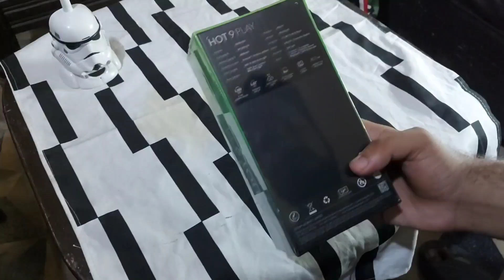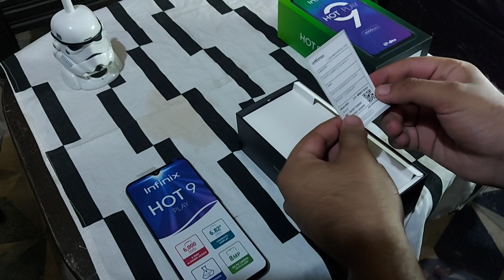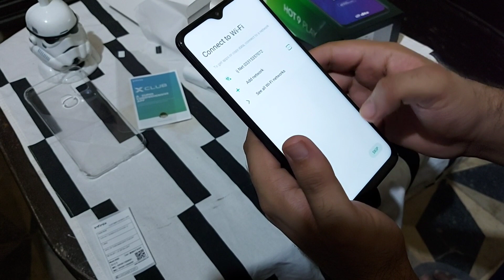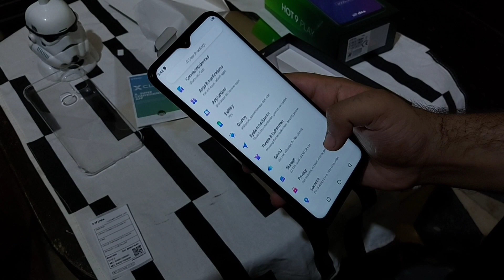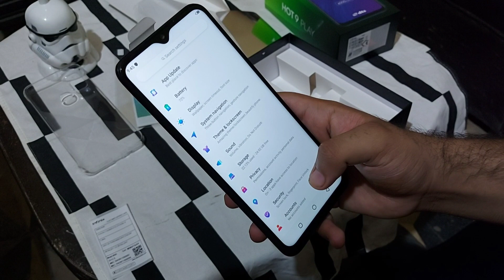Infinix Hot 9 Play Unboxing Full HD Price in pakistan (Urdu/Hindi)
Infinix Hot 9 Play - Massive Battery With Improved Security System is available in pakistani market in retail price of 16000 rs.
Infinix has a massive smartphone Hot 9 with a moniker at the end Play that has got everything you want to see in a smartphone. The smartphone will be powered by an Octa-Core processor to process tasks smoothly. The Infinix Hot 9 Play is packing an ultra massive battery of 6000 mAh capacity that will empower the smartphone with the power that will last for long. The design of the smartphone is a slimmer one. Infinix's Hot 9 Play is only 8.9mm thick that will very light in the pocket. These days people love to have slim smartphones with powerful specs and the new smartphone of the company has got everything for its users. Infinix Hot 9's going to have a 6.82 inches broad display screen that will present full HD plus resolution. The 20.5:9 ratio will be there to enjoy the videos with its full charm. Hot 9 Play by Infinix will ensure full entertainment with this ultra-large display screen. The phone is not only packing a massive battery but it also has a unique AI power optimization system that will improve Infinix 9 Play battery's standby time by approximately 15%. So you will have no issues regarding the power capacity of the phone. So, you can enjoy long battery life of the Infinix Hot's 9 Play with the help of smart power-saving system - Battery Lab. Secure your data on the phone is a big issue these days but the new smartphone of the company Hot 9 Play has solved this issue by introducing rear-mounted fingerprint readers and also face-unlock systems. So this is the high-end security system that you can get from this 9 Play. Samsung and other smartphone brands are now in real competition as other smartphone companies are coming with even better specs quality with a manageable price tag